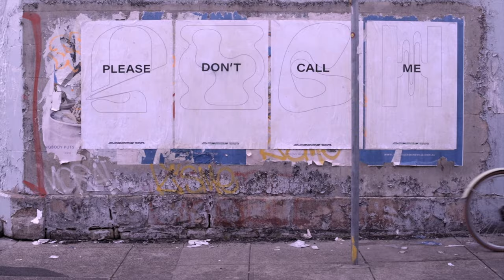Dugong Jr - On My Own (Official Music Video)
Official Music Video for 'On My Own' by Dugong Jr
Triple J Unearthed: NIDA Music Video Competition Winner 2020

Release via Be Rich Records

Created by T.A Burg & Zoë Hollyoak

Director | Zoë Hollyoak
Production and Costume Designer | T.A Burg
Director of Photography | Rachel Gammel
Editor | Samuel McEwen
VFX Editor | Thomas Dicker
Lighting Designers | Morgan Moroney & Mali Tauro-Cesca
Camera and Lighting Assistant | Isaac Barron
Art Director | Amanda Torrisi
Costume Supervisor | Tess Healy
Props | Zachary Portelli
Hair and Makeup Artists | Parker Dent-McClean & Tara Hillier
Production Assistants | Ochre Pastro & Hannah Yardley
Colour Grading | Mikele Puglisi at Thaumaturgy
Titles / Additional Design | Dylan Tainsh (Studio Dugong)
Audio Engineer | Nicholas Di Lorenzo (Panorama Mixing & Mastering)

Produced by the National Institute of Dramatic Art (NIDA) and Triple J

Cast:
Alex Malone
Mabel Li
Extras:
Mack Callan, Will Mears, Annabelle Kablean, Giuseppe Rotondella, Alexander Daly, Ashyr Mason-Kaine, William Brien, Cedar Rosie-Russell, Chad Grant, Jessica Issa, Bethany Chadwick, Dan Tompson, Philip Playoust, Ethan Azzopardi, Riley Spadaro, Phoebe Pilcher, Ed Laidler

Special Thanks:
Dr. Julie Lynch, Dr. Benjamin Schostakowski, James Croke, Charlotte Mungomery, Kai Raisbeck, Elizabeth Shearer, Robin Monkhouse, David Vincent Smith, Jack Colquhoun, Liam McIlwain, Artemis Alfonzetti, Jordan Leah, Ruru Zhu, Matthew Latham, Katrina Torrisi, Yulli’s Bar & Restaurant and Torrisi Automotive.